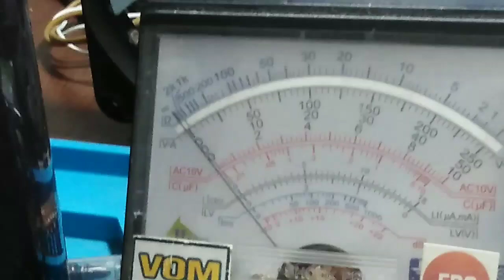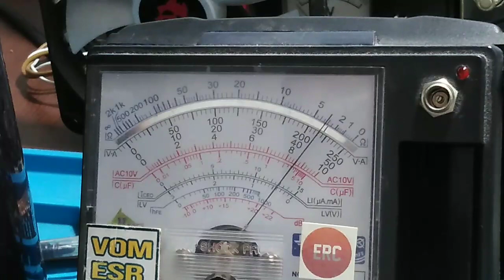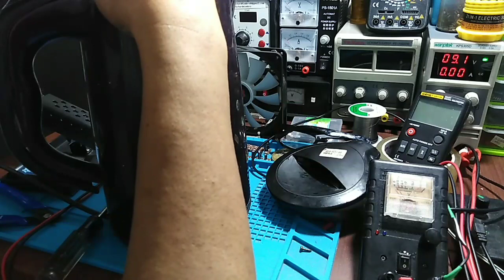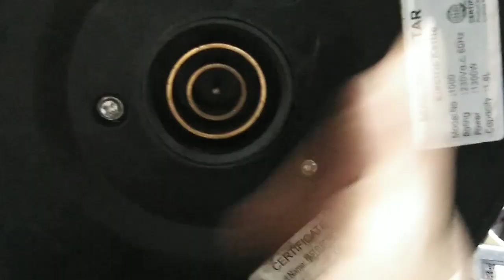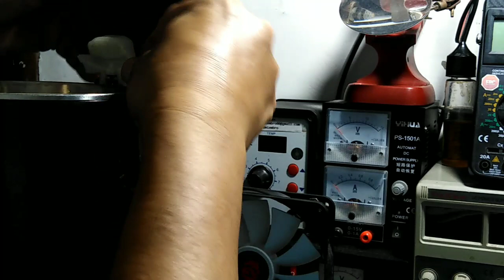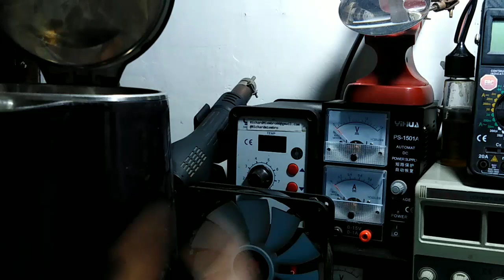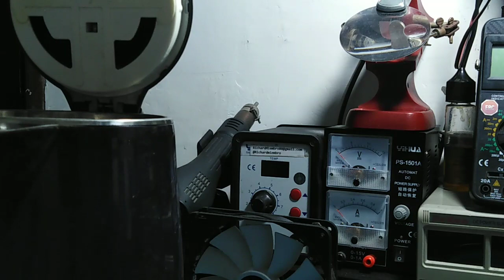SECRET TOSSER of ELECTRIC KETTLE